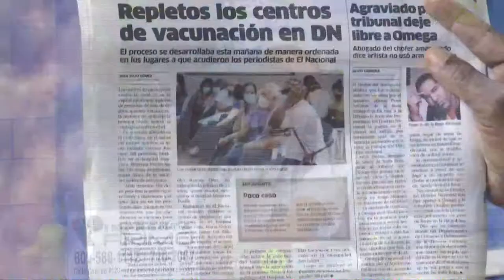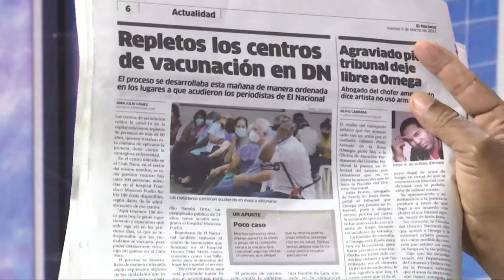No es posible que tiendas te investiguen para adquirir un producto